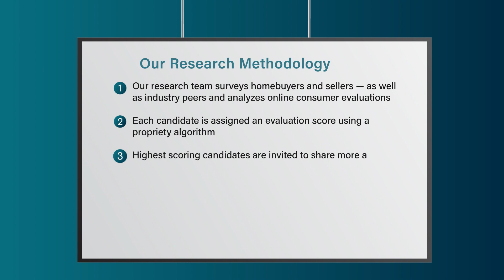2023 Austin Five Star Real Estate Agent Linda Welsh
Linda Welsh wins the 2023 Five Star Real Estate Agent Award! Five Star Real Estate Agents represent those who are outstanding in their field. Winning agents are selected as a result of a rigorous and objective research process. For any market, each year's field of winners represents no more than 7% of agents within the market.